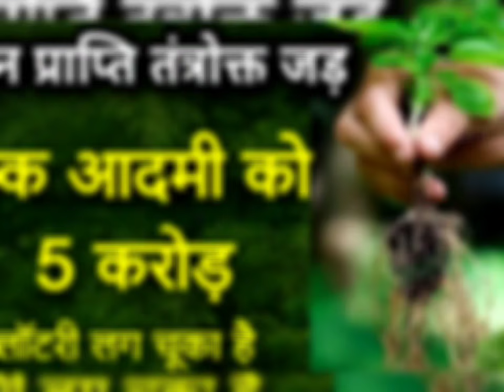मां लक्ष्मी कहती हैं इस पेड़ की जड़ अपने पास रखने से भिखारी भी बन जाता है धनवान। Shiv Puran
Kartik Mass 2021 Kab se Kab tak?